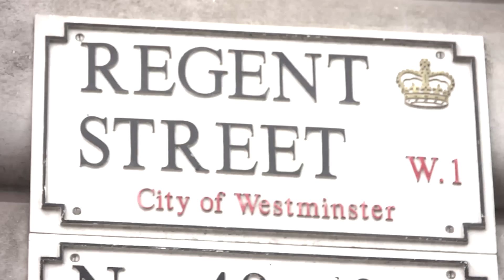Bringing the excitement of the NFL to the UK! (2014)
Watch London experience the thrill of American football firsthand. Exciting events, games, and block parties brought fans together to celebrate the NFL.